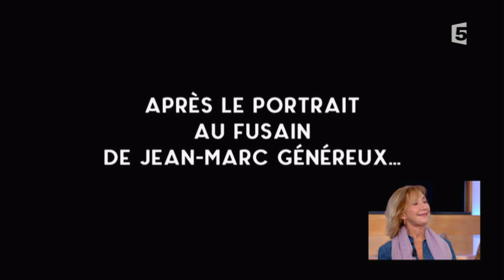Le débrief - C à vous - 07/11/2016